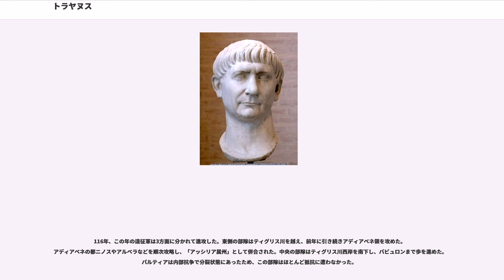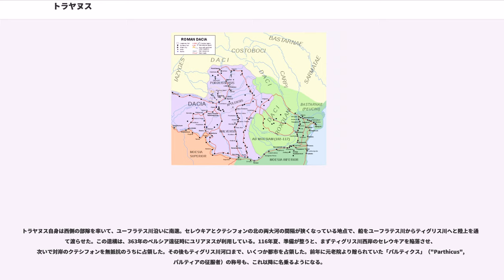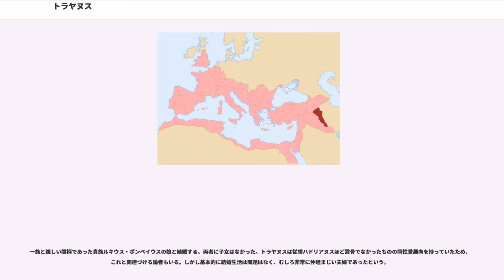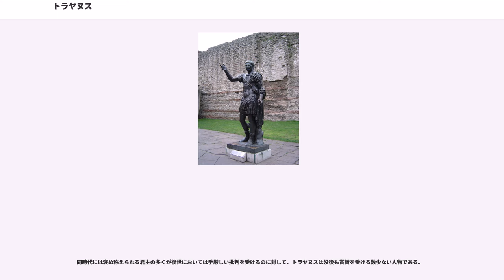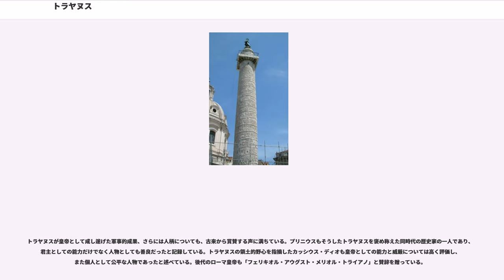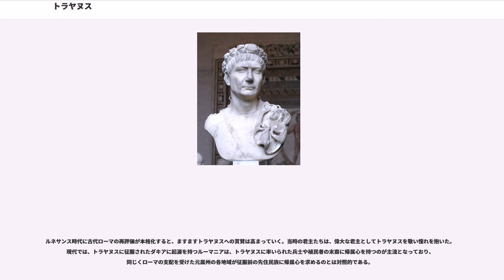トラヤヌス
ネルウァ・アントニヌス家

マルクス・ウルピウス・ネルウァ・トラヤヌス・アウグストゥス（ラテン語：、53年9月18日 - 117年8月8日）は、ローマ帝国の皇帝（在位：98年 - 117年）で、ネルウァ＝アントニヌス朝の第2代皇帝である。文武の両面で辣腕を揮い、帝国内の公共施設の強化と領土の拡大に成功した。特に対外面ではダキア・パルティアで功績をあげ、ローマ帝国史上最大の版図を現出した。

イタリア本土出身者でない、初の属州生まれの皇帝でもある。それまでは、首都ローマを含むイタリア本土出身者の最上流貴族しか皇帝に選ばれたことはなかった。

トラヤヌスは同時代から現在に至るまで優れた君主として尊敬を受けるローマ皇帝であり、後世の君主たちからも讃えられた。古代末期から中世にかけてのキリスト教史観でもこの名声は維持され、近代においてもギボンが「五賢帝」の一人として彼を賞賛している。

トラヤヌスは53年9月18日、ヒスパニア・バエティカ属州の植民市イタリカに住む元老院議員マルクス・トラヤヌス（同名）の子として生まれた。南ヒスパニアと呼ばれ、現在のアンダルシア地方とほぼ重なる同地は、全属州でも最もローマ化の進んだ地域であった。中でもイタリカ市は特にその傾向が強く、イタリア本土からの移民者が主体の都市であった。

トラヤヌス家もイタリア本土に祖先を持つ由緒正しい「古きローマ人」の家系であったが、「属州初の皇帝」という表現によって「属州民の血を引いている」と誤解される場合も多い。なお、トラヤヌスはパトリキでもなかったが、これは初代皇帝アウグストゥスも同様である。

トラヤヌス家はウルピウス氏族に属する一族で、父は先に述べたとおり元老院議席を持つ上流貴族である。トラヤヌス自身も後にウルピウス氏族が誇りとする祖先の一人となった。イタリカ市はウルピウス氏族にとってバエティカにおける根拠地として機能していた。彼らは紀元前3世紀頃からイタリカへの入植を開始したが、これはイタリア本土出身者が主導権を握る都市であることの証明でもある。

青年期を迎えるとトラヤヌスは軍団への参加を通じて政治的キャリアを築き始め、各地を転戦する日々を送る。父がシリア総督として現地に赴任した74年、トラヤヌスもトリブヌス・ミリトゥム（幕僚）として派遣された記録が残っている。76年にはクァエストル（財務官）、84年にはプラエトル（法務官）に就任している。86年にはヒスパニア・タラコネンシス属州に第7軍団ゲミナのレガトゥス・レギオニス（軍団長）として駐留するなど、フラウィウス朝時代に立身出世を果たした。

ライン川防衛の指揮官であった上ゲルマニア属州総督が第14軍団ゲミナと第21軍団ラパクスを率いてドミティアヌスに対して反旗を翻すと、その鎮圧に功績をあげた。明確に歴史の表舞台に立つのは、91年のコンスル（執政官）就任に伴うローマ凱旋時で、シリア属州から建築家ダマスクスのアポロドロスを連れて帰国した。

96年、ドミティアヌス暗殺によってフラウィウス朝が断絶すると、元老院の支持をまとめた古参貴族の元老院議員ネルウァが皇帝に即位した。子息を持たず高齢であったネルウァは当初はシリア属州総督のマルクス・コルネリウス・ニグリヌス・クリアティウス・マテルヌスを選んだと考えられているが、97年に結局は後継者としてトラヤヌスを指名した。軍の支持を集めるトラヤヌスの指名をプラエトリアニ（近衛隊）に強要され、跳ね除けることができなかったためとされる。『ローマ皇帝群像』は、このときトラヤヌスの従甥ハドリアヌスが重要な役割を演じたと主張している。翌年にネルウァが2年足らずの治世で病没すると、あらかじめ養子縁組を結んでネルウァ家の家督を継いでいたトラヤヌスが即位した。実質的にネルウァ帝が中継ぎに終わったことに加えて軍の支持もあり、帝位は円滑に継承された。

トラヤヌスの即位は、民衆からもおおむね好意的に受け止められた。トラヤヌス自身も、ドミティアヌスが支持を失った原因である強圧的な統治を極力避け、穏当な統治を心がけた。具体的にはドミティアヌス時代に不当な理由で投獄されていた囚人を解放し、また同じくドミティアヌスが没収していた私有財産を元の所有者に返還した。

これらの政策はネルウァ時代からすでに行われていたが、トラヤヌスもドミティアヌスの治世を否定する路線を継承した。こうし...